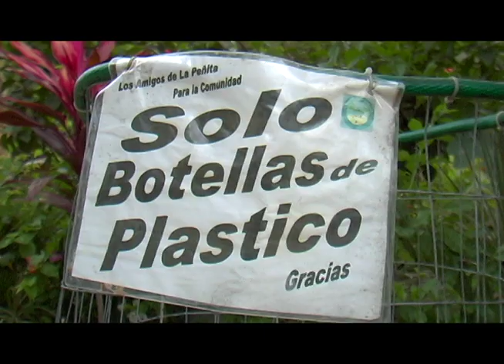basura en guayabitos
primer parte de un segmento acerca de la basura en el pasado reciente. ( hace cuatro o cinco años)  la segunda está en desarrollo y mostraremos los avances y problemáticas en este ámbito hasta hoy.